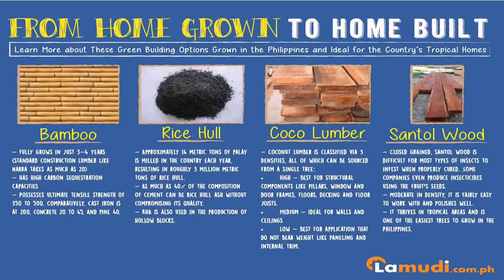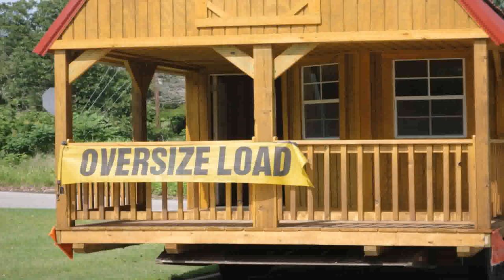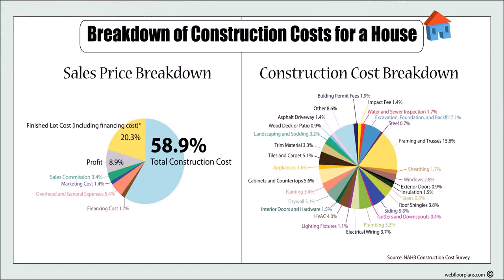House Building Cost In Philippines (see description) (see description)